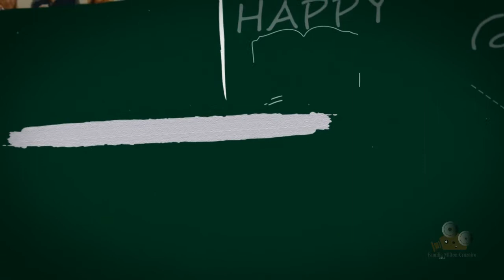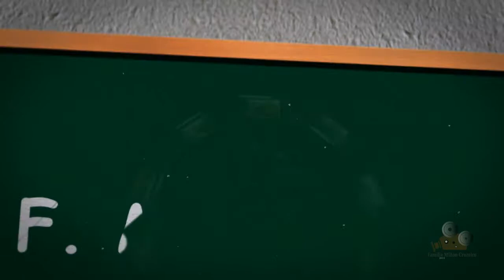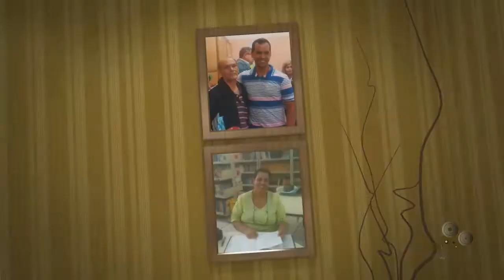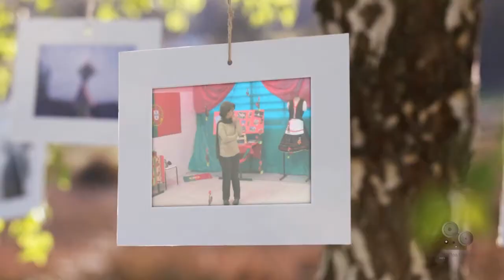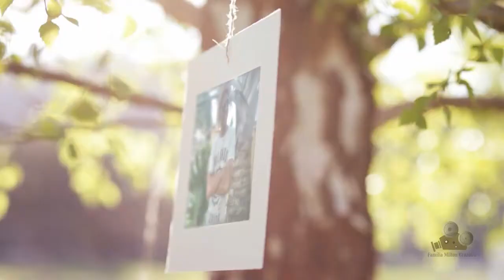Retrospectiva Família Milton Cruzeiro 2014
Este vídeo foi produzido especialmente para todos os profissionais que fazem da Escola Estadual Professor Milton Cruzeiro uma escola especial, uma escola transformadora!
Um abraço à todos!
Ivan.